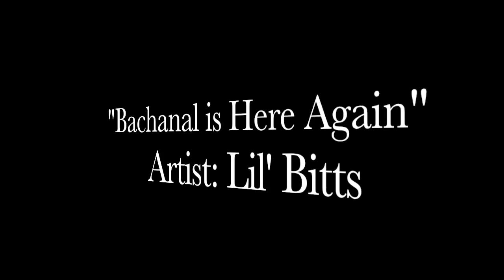"Bacchanal is Here Again" - Party Soca!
No need to wait until carnival season for the festivities to begin :-)